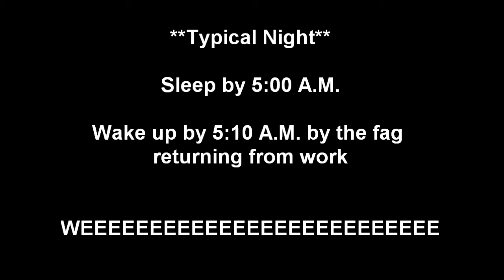Being a Retard 1206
MEAR BEAR!!!1#$@%